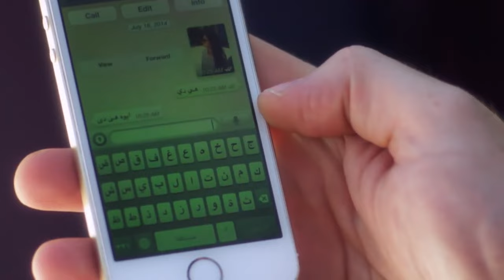صاحب الكبارية نصب عليها ... ادوها برشام تديكم احلام 😂😂😂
مسلسل دلع البنات

بطولة
مي عز الدين: كوريا عبد العاطي عبد الوهاب
كندة علوش: هايدي أبو طالب سيد السنغوري
ريم البارودي: نوال
محمد إمام:إبراهيم نوح السيد (إبراهيم كبداكي)
نضال الشافعي: مروان أبو عرب
سعد الصغير: سيد (سوكة)
طارق صبري: الضابط علاء عبد الحميد
سناء يوسف: نجوان
محمد سليمان: نادر علم الدين
ياسمين جمال:هاجر
عمر متولي:طاعون صديق إبراهيم
سمير غانم: أبو طالب سيد السنغوري
هند رضا: دينا صديقة هايدي
سارة ناجى:سارة
مصطفى خاطر:طارق محمد سيد السنغوري
فادية عبد الغني:والدة سوكة
كريمة مختار:سندس خالة كوريا
حجاج عبد العظيم:شكري خال كوريا
ضياء الميرغني:سلومة زوج نوال
سامي مغاوري:والد نجوان
حنان سليمان:انتصار والدة نجوان
تامر نبيل:ياسر صديق علاء
نيرة عارف:رجاء علم الدين - أخت نادر
سامح بسيوني:نسر من رجال طاعون